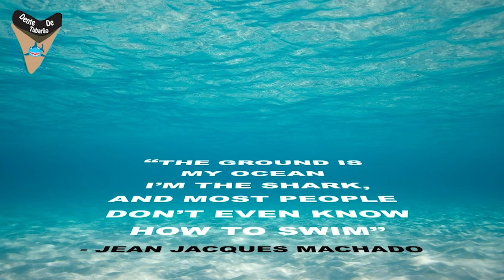IBJJF Houston Open 2021 - Megaton Dias vs Paulo Roberto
SISU:  TUBARAO10

Megaton Dias vs Paulo Roberto at IBJJF Houston Open 2021
Semi Final/Master 5/Male/Black/Open Class